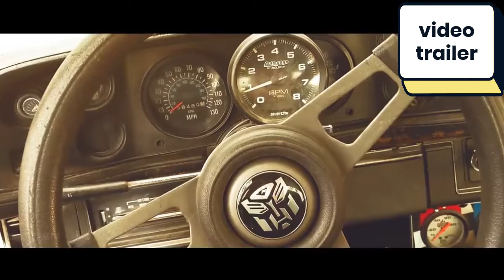UPCOMMING MOVIE TRAILERS 2022 | SPIDERMAN | TRANSFORMERS 7 | FLASH